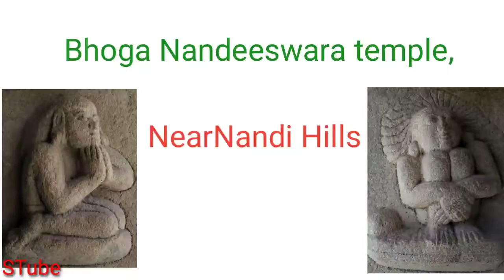Sri Bhoga Nandeeswara temple Nandi hills